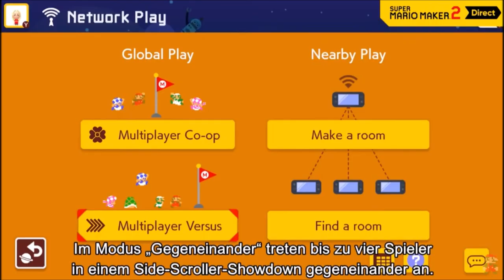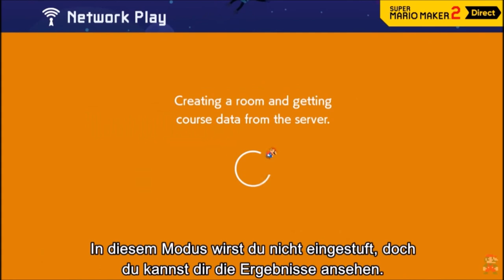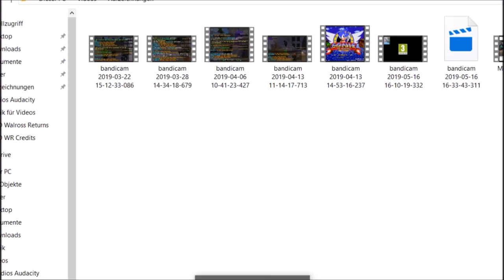Super Mario Maker 2 Nintendo Direct Live Reaction